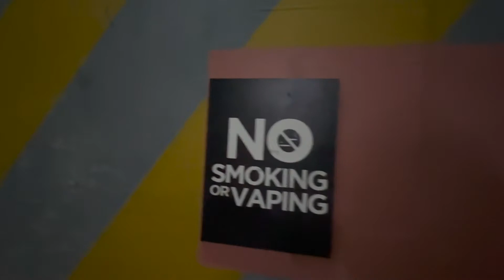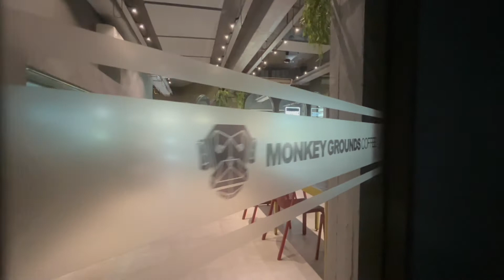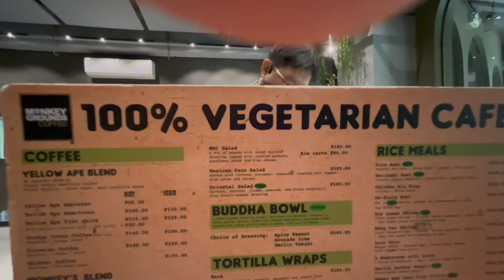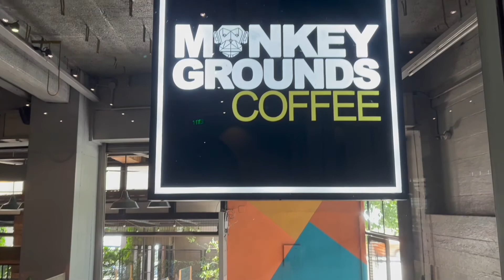MONKEY GROUNDS 100% VEGETARIAN CAFE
JOIN US AS WE TRY MONKEY GROUNDS THAT OFFERS 100% VEGETARIAN MENU. WILL THE KIDS LIKE IT? WATCH AND FIND OUT.